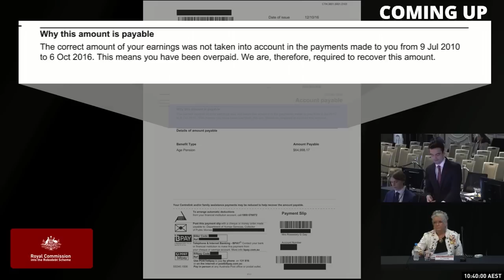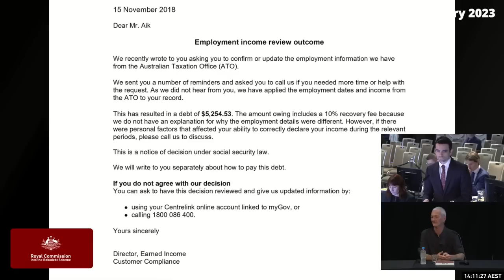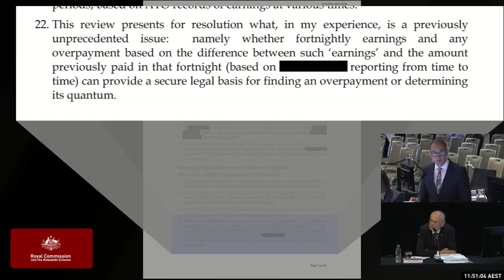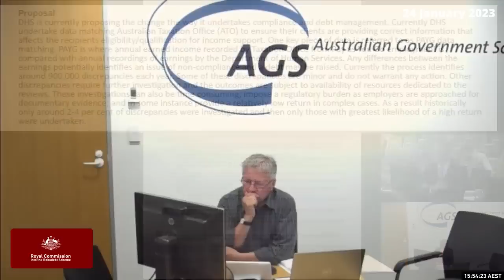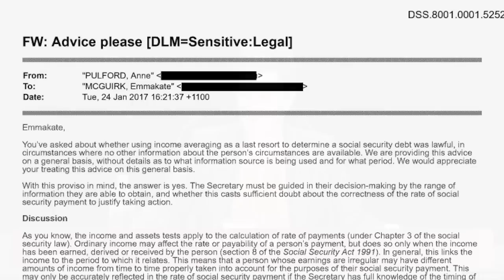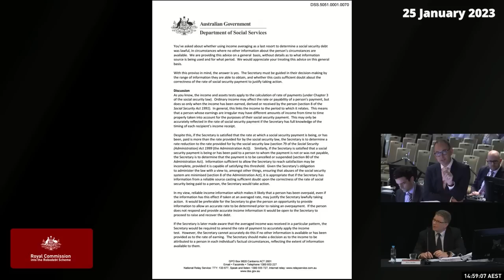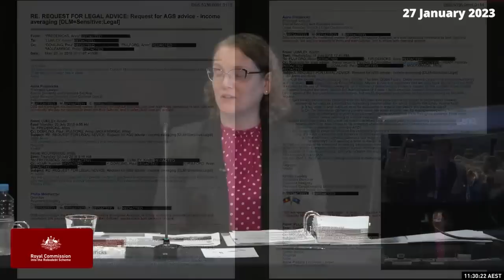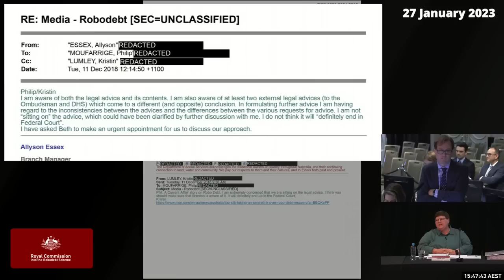Robodebt Royal Commission - Week 5 (Key Evidence)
A week by week breakdown of the evidence given at the Robodebt Royal Commission - so you don't have to sit through days and days of footage!

CONTENTS
00:00:00 - Coming Up
00:00:24 - Intro
00:01:20 - Rosemary Gay (Case Study)
00:04:53 - 'Not My Debt'
00:07:18 - Ricky Aik (Case Study)
00:13:36 - Christopher Birrer (Services Australia)
00:15:10 - Anonymous (DHS)
00:15:22 - Terry Carney
00:20:26 - Elizabeth Bundy (DHS)
00:26:10 - Anthony Barford (DSS)
00:27:39 - Damien Brazel (DHS)
00:37:47 - Alan Grinsell-Jones (DSS)
00:38:50 - Robert Hurman (DSS)
00:48:02 - Russell de Burgh (DSS)
00:50:13 - Anna Fredericks (DHS and DSS)
00:56:03 - Kristin Lumley (DSS)
01:01:10 - Allyson Essex (DSS)
01:07:29 - James Carter (CDPP)
01:10:47 - Outro